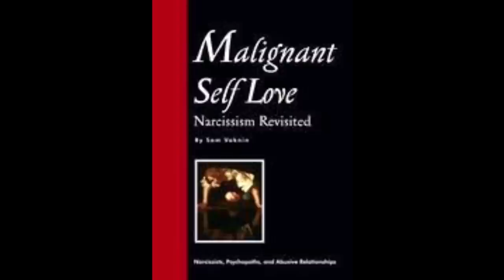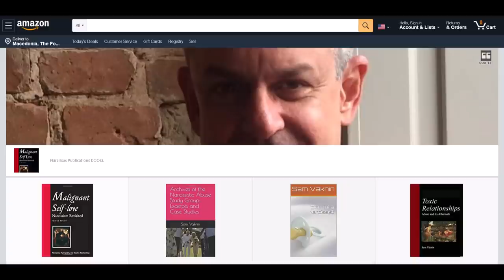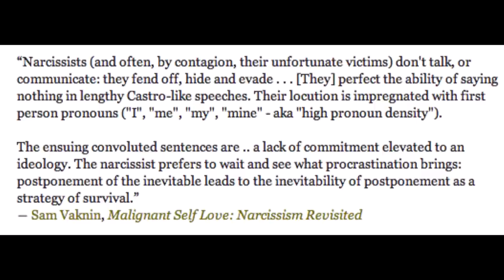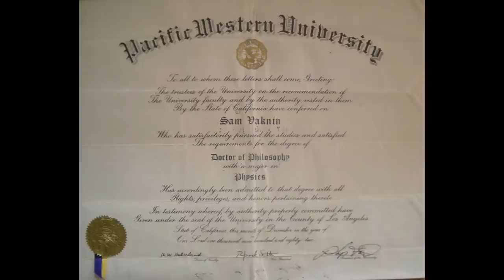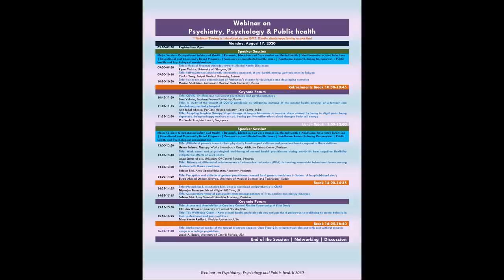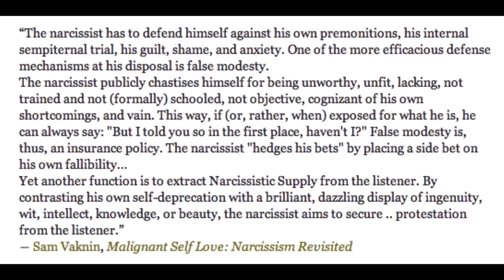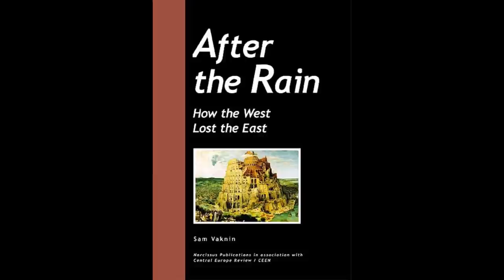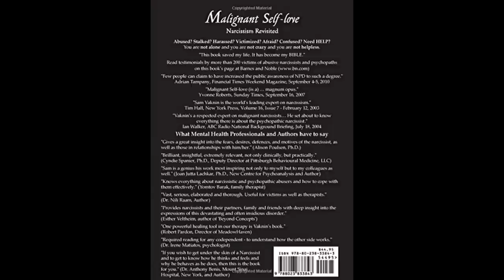COVID-19: 1st Narcissistic Pandemic (Webinar on Psychiatry, Psychology, & Public Health, Aug 2020)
Some cultures and religions regard the body as the temporary abode of the mind, a necessary evil, an encumbrance, or even an illusion. They invest in its maintenance minimally and use the body mainly to modulate and regulate states of mind.

Other cultures and religions are somatic: they cherish and worship the body as a shrine, God’s handiwork, to be nurtured and cultivated. Adherents invest inordinate amounts of time to master and modify their looks, get rid of or control illness, enhance and buttress health, tailor wholesome nutrition, exercise, and leverage corporeal assets to obtain goals, such as sex or money.

Normally, the way the pandemic is viewed reflect these differences. In the former societies, there is no panic, only a calm acceptance of the vagaries of the fragile containers we call “bodies”. In the latter collectives, there is a frenetic - hysterical panic - search for vaccines, cures, and risk-mitigation measures.

The global branding firm Forsman & Bodenfors have published an analysis of 8 cultural shifts occasioned or accelerated by the pandemic.

1. Frugality vs. consumption: people expect durability, longer shelf life but still wish to consume in order to regulate their moods and fill in the emptiness.

2. Meaningfulness: people are looking for diversions, ways to fill in their idle leisure time.

3. Tech matters: tech that helps people to connect is most valued.

4. Business practices spotlight: corporate social responsibility and activism matter.

5. Agenda: altruistic, community-oriented, prosocial, and charitable businesses will come on top.

6. Community: communal ties are strengthening and so does social solidarity.

7. Relationships: re-examining and reframing interpersonal relationships such as friendships and marriages.

8. Self-care: social distancing can spur self-growth (or self-neglect - SV).

Six External Shocks

1. The exponential inexorable contagion which fosters a feeling of impending doom (extreme stressor);

2. The extreme uncertainty regarding every facet of the disease – from the pathogen to the nature of the illness through to the long-term social and interpersonal effects of the desperate and ever-escalating  attempts to rein it in. This led to rising rates of anxiety, depressive helplessness, hopelessness, and disorientation;

3. A lack of clear horizon and timeline which engender a sense of alarming insecurity;

4. Mortal fear of disability and death;

5. The transformation of the familiar – including one’s body, nearest and dearest, habits, and familiar landmarks – into alien, minacious, estranged entities to be avoided on pain of life, as a condition for survival;

6. The breakdown or incapacitation of all support networks, human and nonhuman (technologies).

So, what gives? Why now? The answer is an effluent confluence of:

1. Ignorance

Functional illiteracy is at an all time high and the education system had crumbled.

Fake news, rank nonsense, and conspiracy theories are the only pseudo-intellectual diet of most people.

3. Distrust of authority

People distrust the government, experts, doctors, pharmaceutical companies, labs, universities, politicians, and the media. Instead, they rely on uninformed word of mouth, charlatans, and con-artists whose trashy wares are purveyed on YouTube and other such online unmitigated garbage dumps.

4. Narcissism

Infatuation with one's self leads to extreme risk aversion and inordinate measures of pampering, self-medication, and self-protection. People consider their cosmically significant and unprecedently unique and treasured lives to be worthy of the utmost efforts at preservation.

Narcissistic mortification

Narcissistic mortification is “intense fear associated with narcissistic injury and humiliation ... the shocking reaction when individuals face the discrepancy between an endorsed or ideal view of the self and a drastically contrasting realization” (Freud in Ronningstam, 2013).

Rothstein (ibid.): “... fear of falling short of ideals with the loss of perfection and accompanying humiliation”. This fear extends to intimacy in interpersonal relationships (Fiscalini), unrealized or forbidden wishes and related defenses (Horowitz), and, as Kohut put it: “fear associated with rejection, isolation, and loss of contact with reality, and loss of admiration, equilibrium, and important objects.”

The entire personality is overwhelmed by impotent ineluctability and a lack of alternatives (inability to force objects to conform or to rely on their goodwill). Mortification reflects the activity of infantile strategies of coping with frustration or repression (such as grandiosity) and attendant psychological defense mechanisms (eg, splitting, denial, magical thinking).

The pandemic of COVID-19 hit everyone simultaneously as a universal, inescapable external shock. We are going through the five stages of the Kubler-Ross cycle of grief: denial, anger, bargaining, depression, acceptance.